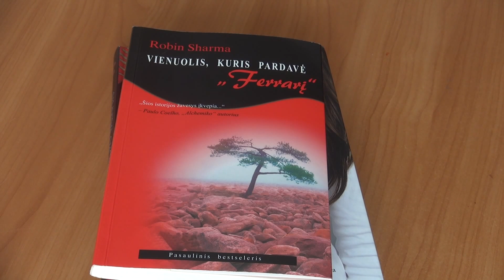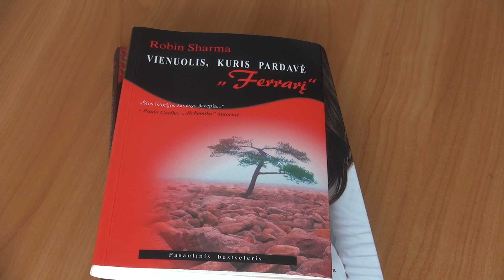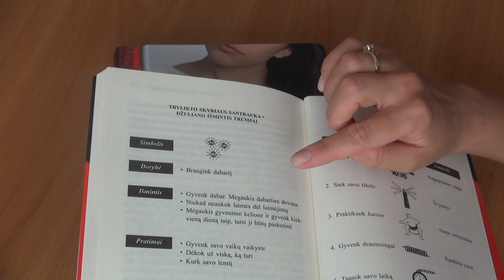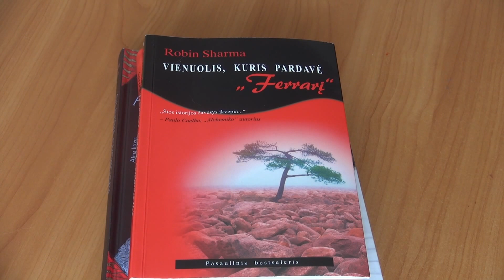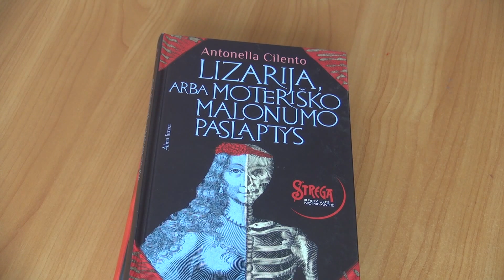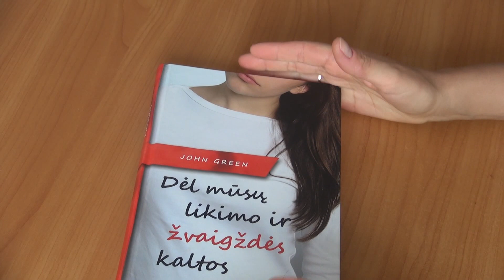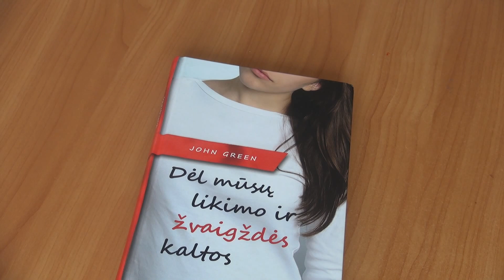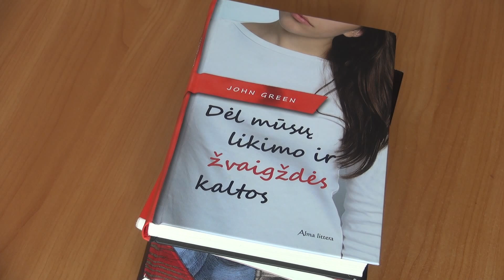Прочитанные книги: Robin Sharma, Antonella Cilento, John Green